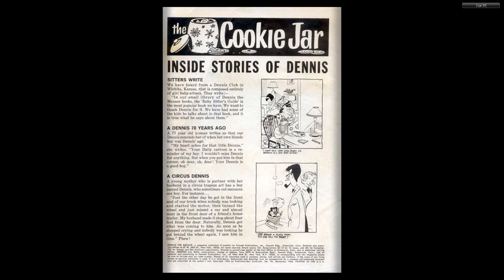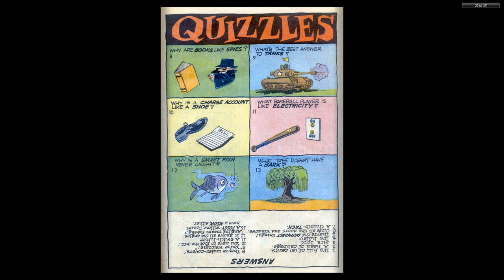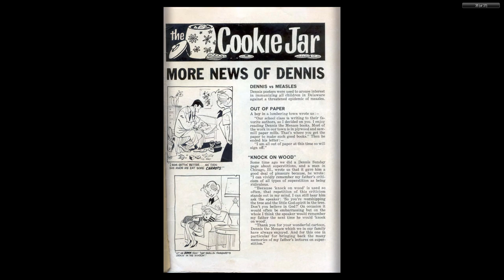Dennis the Menace 098 Fawcett Sep 1968